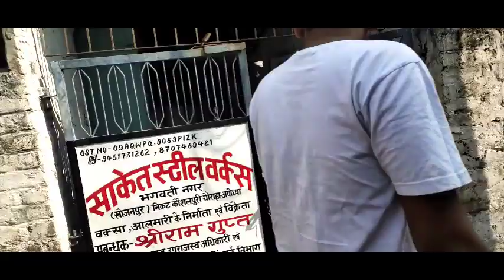मेज़बानो का घर आना हुआ शुरू।। ।। @shadifunction @ STYLE OF STREE BY POOJA GUPTA || sister's love